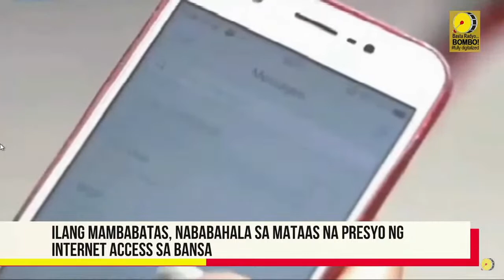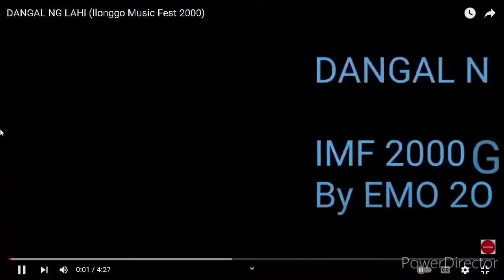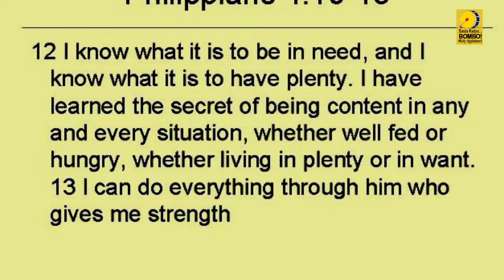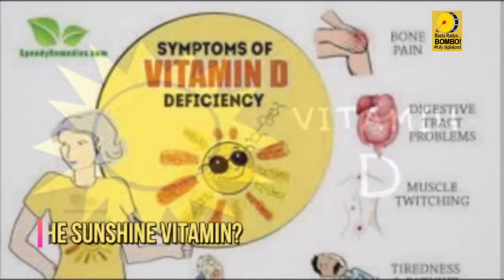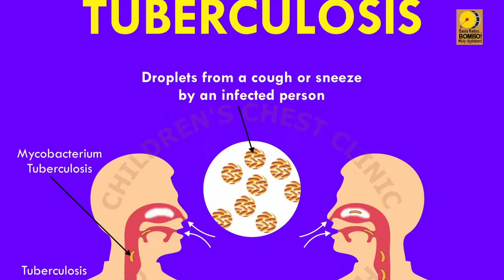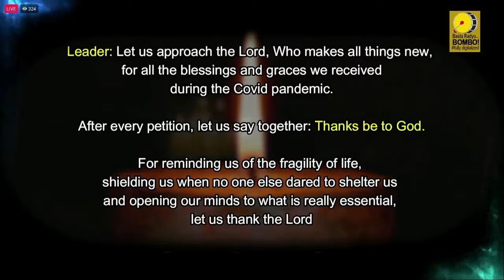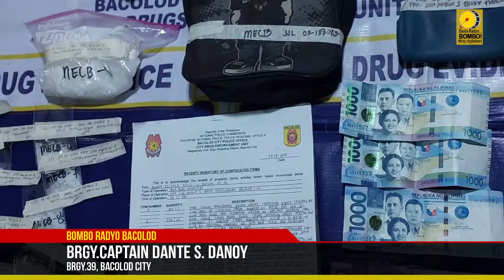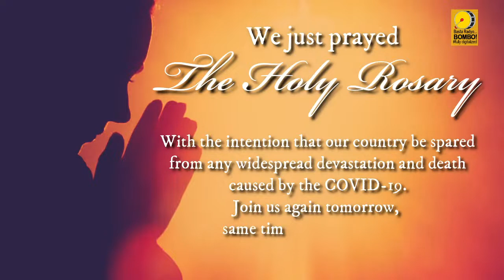SIGNING OFF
BOMBO RADYO BACOLOD -MARCH 18, 2023